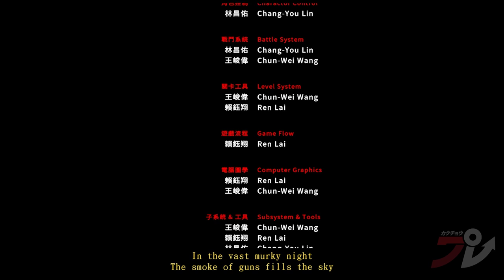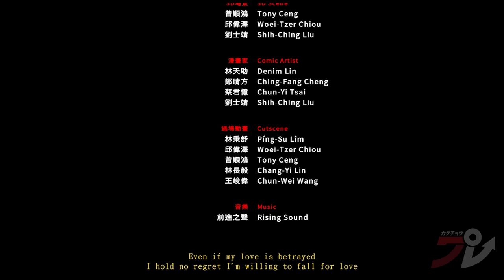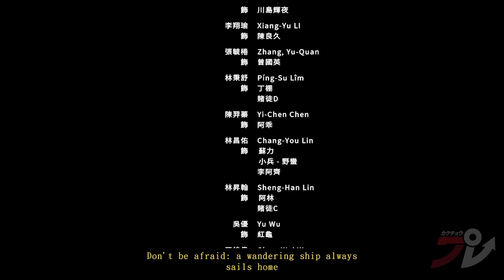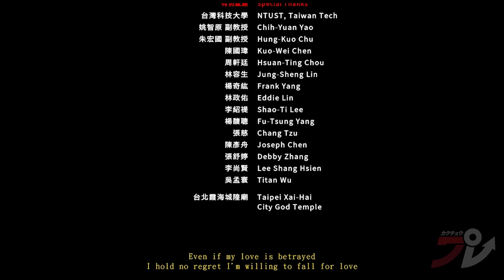The Legend of Tianding: All Boss Fights | HARDCORE MODE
Here are the boss fights and ending for the 2D action game The Legend of Tianding, featuring a folk hero liberating 1900s Taiwan from Japanese oppressors of the period. Spoilers, obviously.

0:00 - Intro, Piggy Wan
3:27 - Nakamura
8:32 - Not Mai Shiranui
13:15 - Chinese kungfu guy
16:37 - Ding Peng
20:54 - Last boss
26:22 - Ending + credits